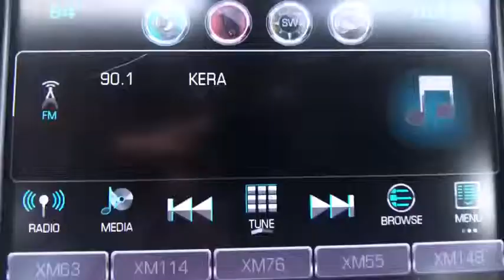2016 Chevrolet Impala Denton, Dallas, Fort Worth, Grapevine, Lewisville, Frisco, TX BC10528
Siren Red Tintcoat Used 2016 Chevrolet Impala available in Denton, Texas at Gunn Nissan Denton. Servicing the Dallas, Fort Worth, Grapevine, Lewisville, Frisco, TX area.

**LOW PRICE!!**, LEATHER, BLUETOOTH, BACKUP CAMERA, POWER WINDOWS AND LOCKS, POWER SEAT, ALLOY WHEELS, CLEAN CARFAX.Stop by Gunn Nissan of Denton and check out this 2016 Chevrolet Impala LTZ!! Gunn Automotive has been serving Texas in automotive sales since 1955! With our One Simple Price philosophy, we make the car shopping experience an enjoyable one. Come and see why we have one of the best reputations in the Nation! Gunn Nissan of Denton - Real. Simple.Awards:* 2016 KBB.com 10 Most Awarded Cars * 2016 KBB.com 16 Best Family Cars * 2016 KBB.com 10 Most Comfortable Cars Under $30,000 * 2016 KBB.com 5-Year Cost to Own Awards * 2016 KBB.com Best Buy Awards Winner Reviews:* Serene and quiet ride; satisfying V6 engine; sleek, feature-rich cabin; big backseat and trunk; excellent crash test scores. Source: Edmunds